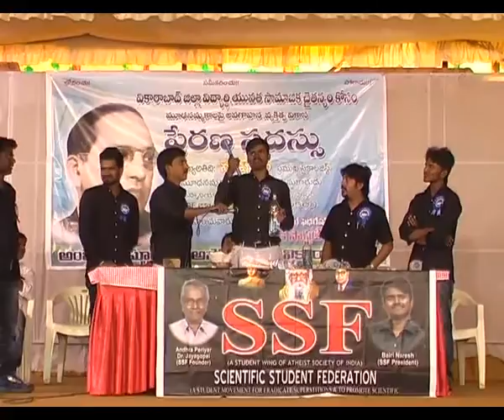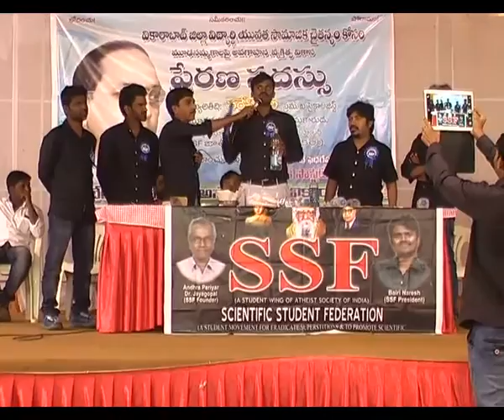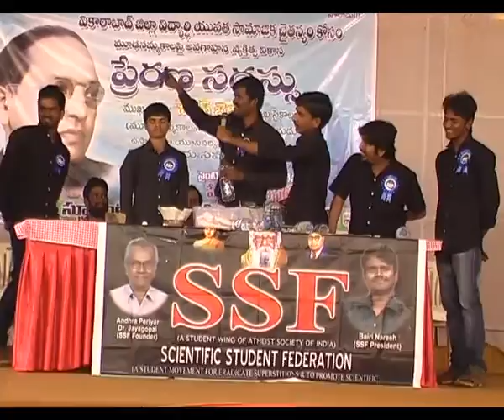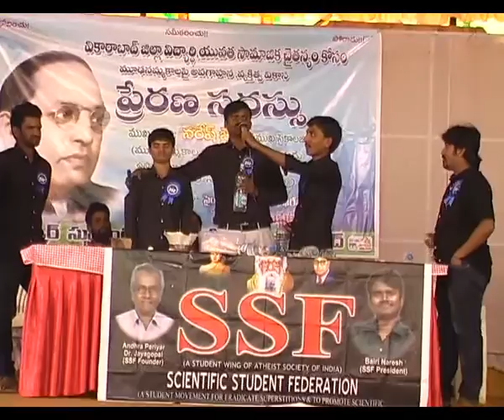Mudonammakalapai Avagahana Sadassu in Vikarabad